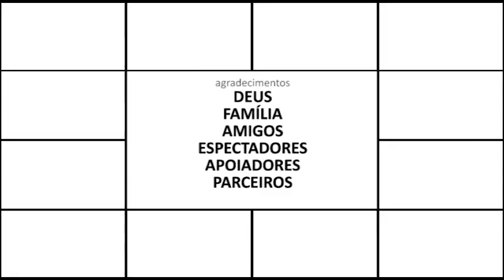Programa iAmigos do Ricardo Niime nº 346 (07/11/2016)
Programa iAmigos do Ricardo Niime nº 346 de Segunda-feira, 07 de Novembro de 2016, apresenta:
1) AGENDA CULTURAL: as atrações culturais de Segunda (07/11) e Terça-feira (08/11) na região metropolitana de Campinas, na aglomeração urbana de Piracicaba e nas microrregiões de Amparo, Mogi Guaçu e São João da Boa Vista;
2) ESPORTES: os resultados, a classificação e os próximos jogos do Campeonato Brasileiro das séries A, B e C, e da Copa Paulista 2016 .
Uma ótima Segunda-feira! Um ótimo início de semana a todos!
E, até amanhã, com mais um inédito Programa iAmigos, se Deus quiser!